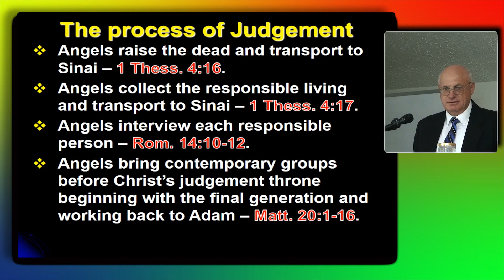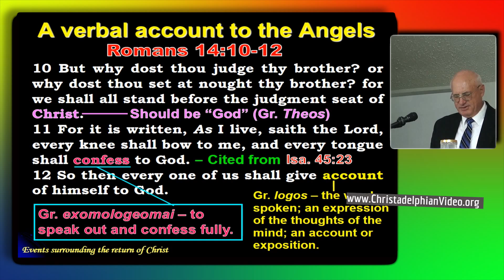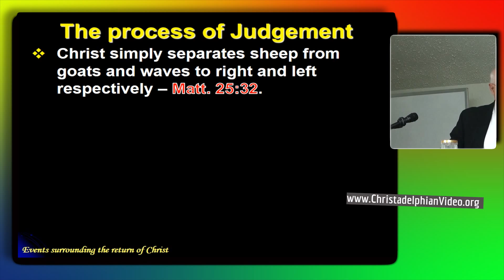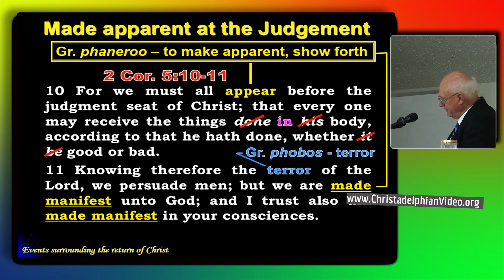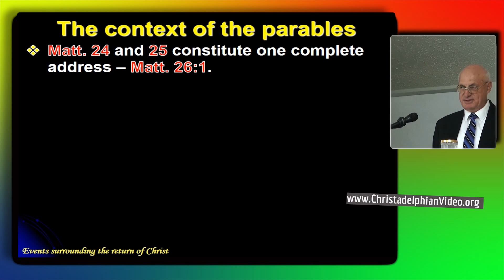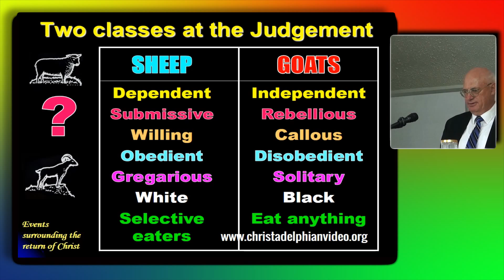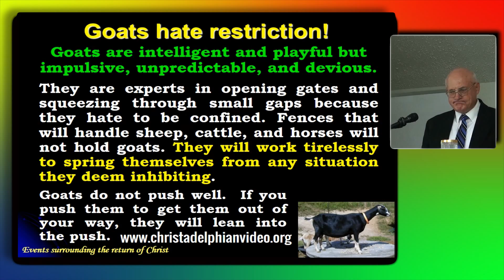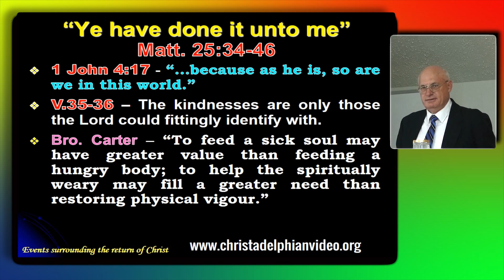Made manifest at the Judgement seat of Christ - Events surrounding the return of Christ Texas 2015